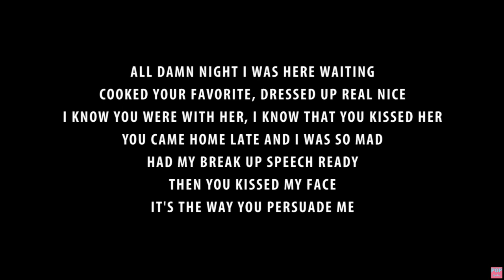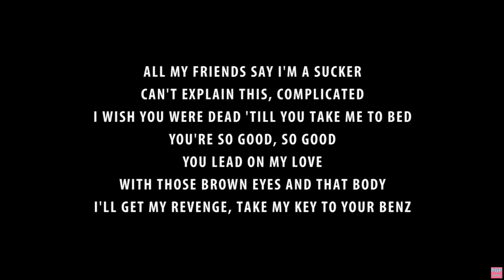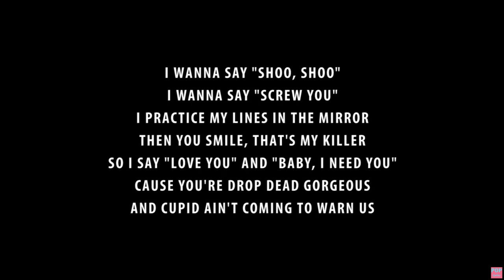Little Mix - F.U. [ Lyrics ]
Little Mix - F.U. ( new album - Glory Days )
No Audio because it's blocked by YT / Copyright

Enjoy and Support your artist.
Original Song owned by Little Mix